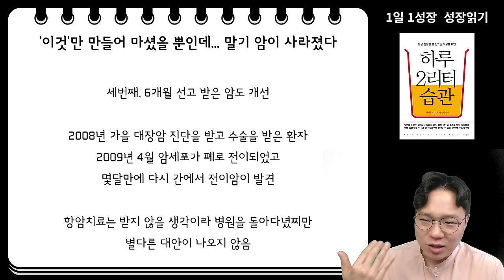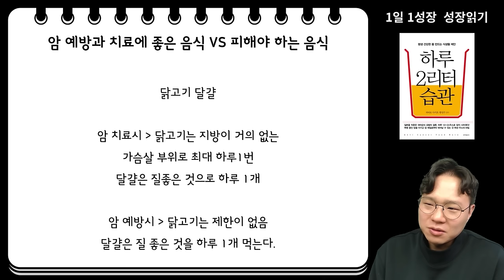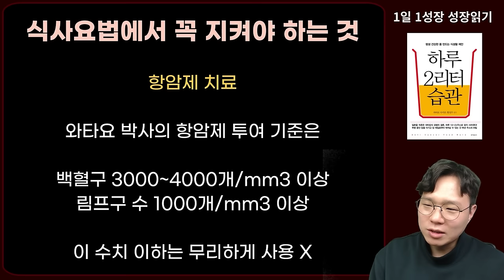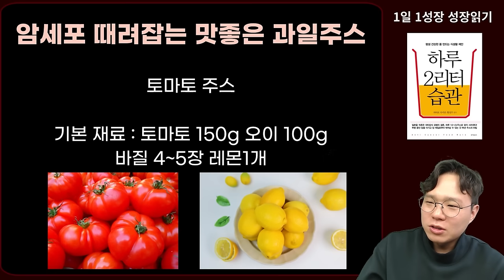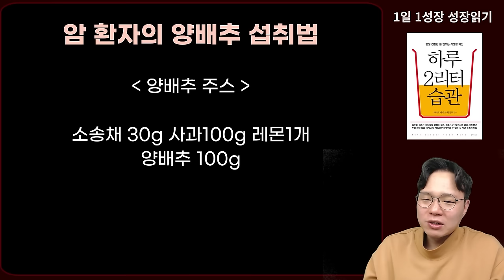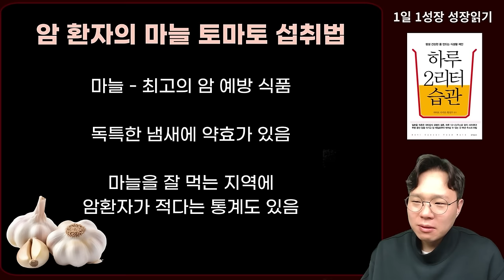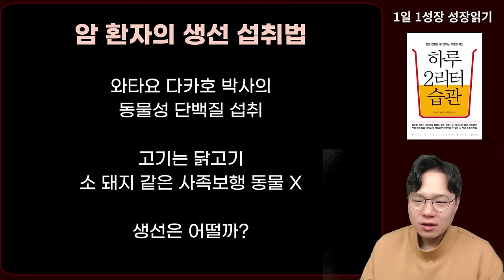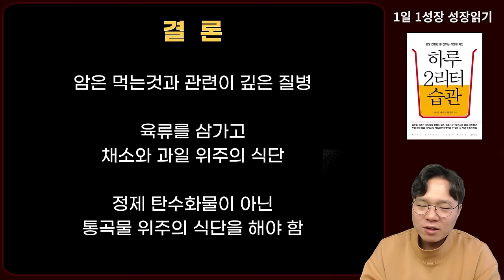매일 2리터 '이렇게' 먹었더니 말기암도 사라졌다! 일본 전설의 암 전문의의 암 치료 식단 I 와타요 다카호 I 암치료 I 하루 2리터 습관